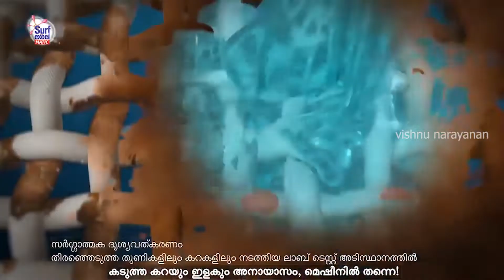കഴുകിക്കോ കഴുകിക്കോ 😁😁 | Bro Daddy Surf Excel Advertisement Troll Video | Vishnu Narayanan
Bro Daddy Edited Ad Troll Video